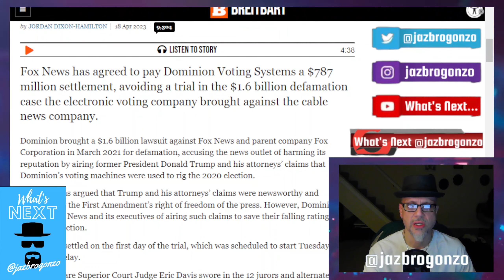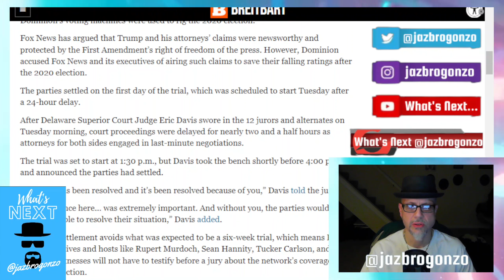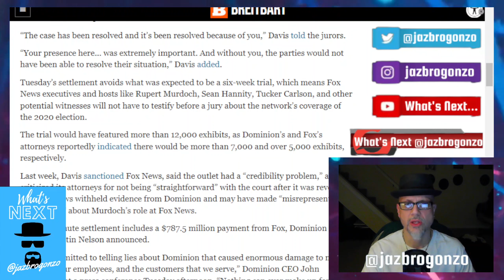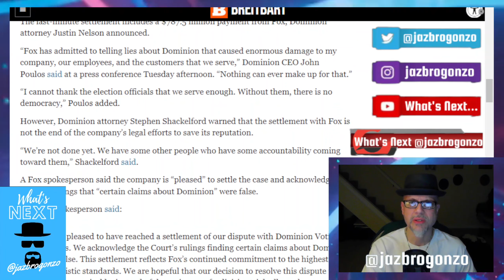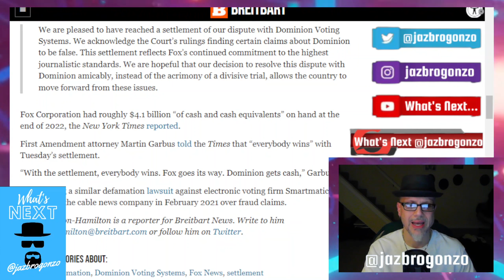FNC SETTLES W DOMINION VOTING...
Fox News was sued by Dominion voting company for $1.6B regarding the fruadenshide of the MOST ethical, honest & transparent election of ALL time 2020..Accusing FOX of claiming that Dominion was involved in "rigging" the election??? FOX settled for $767M...But was FOX guilty???